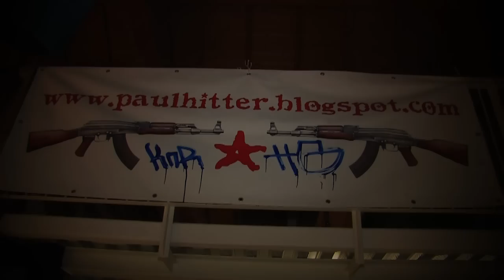Paul Hitter Exil goes Italy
PAUL HITTER EXHIBITION
Dal 23 al 28 Settembre 2010
La Scighera
Via Candiani, 131 - Milano
Curatrice: Melissa Mattiussi
.InaugurazioneGiovedí 23 Settembre - Ore 20.00Musica Balcanica con i Pollo MannaroDanza Gipsy Fusion con Melissa Estrella Gitana DelafuenteLa
connessione umana che nasce dall'incontro tra differenti culture,
passando attraverso il viaggio dei Gitani, è lo spunto di riflessione
che ha fatto incontrare i cammini del pittore rumeno Paul Hitter e della
giornalista e danzatrice italiana Melissa Mattiussi.Nasce così
l'idea di dare vita a un sodalizio artistico che veda l'unione di due
forze opposte, ma complementari, quella femminile e quella maschile,
attraverso la pittura per Paul e la danza e la scrittura per Melissa.Dopo varie esposizioni tenute in Germania, dove Paul sta ultimandol'Accademia di Arte, a Maggio 2010 il pittore ha portato a Bucarest, la sua città natale, una grande mostra dal titolo "Exil",che
ha suscitato molto interesse tra la critica specializzata, i mass media
e ilpubblico. L'esposizione approda a Milano col nome di "Exil goes
Italy" e si propone come un momento di avvicinamento alle culture e alle
storie degli Emigranti, ai problemi sociali ad essi legatie soprattutto allo spirito che anima il loro modo di vivere.La forza e la passione dell'Espressionismo Balcanicodel pittorerumeno Paul Hitter è fonte di spunti di riflessionesul tema dei Gitani, che divengono simbolo universale di tutti gli esiliatie di chi vive ai margini di una società usa e getta e da fast-food,ma anche di tutti gli esseri umani che affrontano le difficoltá della vita, senza però rinunciare ai colori delle proprie anime,mantenendo la propria identitá, con fierezza nel mondo.L'Espressionismo Balcanico parla di amore, odio,lotta per la sopravvivenza, incroci di culture.Parla di vita.E'
un mix di arte popolare ispirata dalla cultura zingara, da quella
ebraica, da quella slava, dalla lingua rumena e dal puro Espressionismo.E'
denso di colore, ironico e può fare ridere senza perdere la sua
gravità. L'Espressionismo Balcanico narra di una cultura comune che è
sopravvissuta attraverso i tempi, non importa quanto dura sia stata la
vita. E noi siamo la cultura e la spiritualitá con cui si puó sfamare il
mondo.Questa non è una storia convenzionale.E' una storia di libertà dell'essere...L'inaugurazione di Giovedì 23 settembre vede l'interazione di pittura, danze Gipsy Fusion con Melissa Estrella Gitana Delafuentee musiche balcaniche con i Pollo Mannaro.Ingresso con tessera ArciRingraziamo tutti i sostenitori, in special modo:La ScigheraPollo MannaroIl Mosaico DanzaRadio PopolareINFORMAZIONIOrganizzazione e Ufficio StampaMelissa Mattiussi Paul Hitter